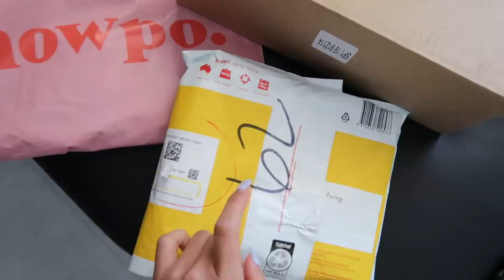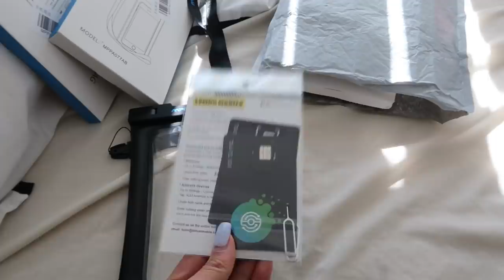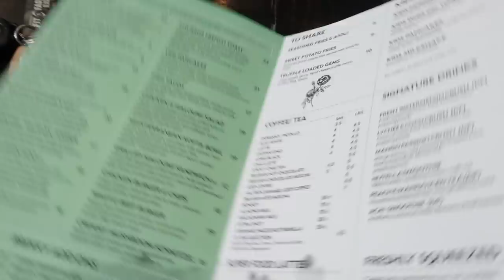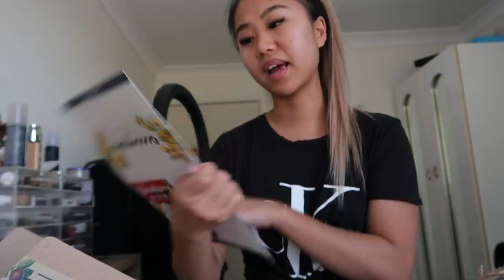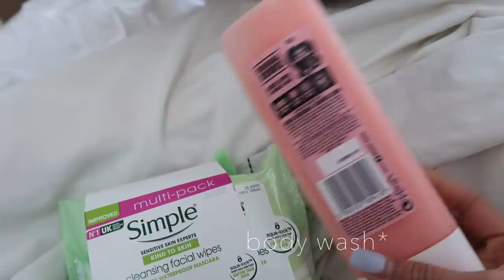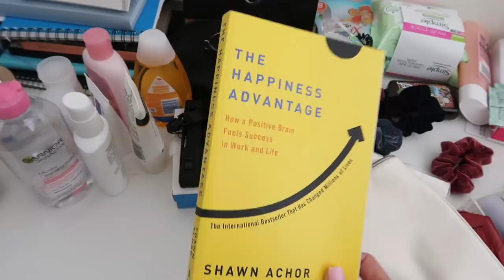PACK + PREP with me for HAWAII // VLOG | THERESATRENDS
Hey hey!

Previous Video //
Clubbing GRWM, McDonald's Mukbang & Night Out // VLOG